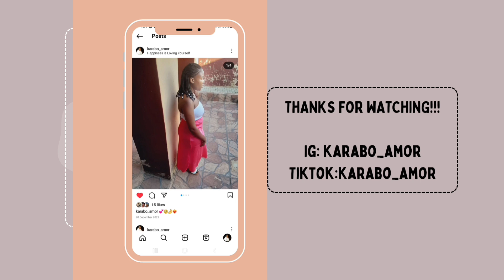TRYING NIGERIAN FOOD FOR THE FIRST TIME❤️😛🇳🇬 | *gone wrong* | SOUTH AFRICAN YOUTUBER🇿🇦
Musician: @iksonmusic